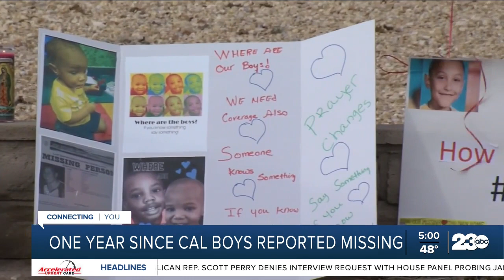One year since Cal City boys reported missing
It's been a year without answers as communities in California City and Bakersfield continue their search for Orrin and Orson West.